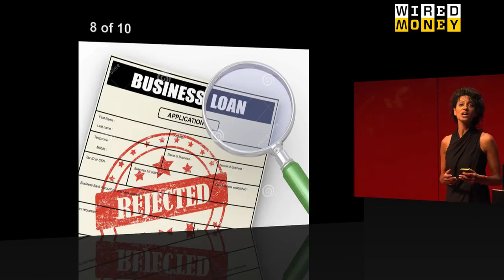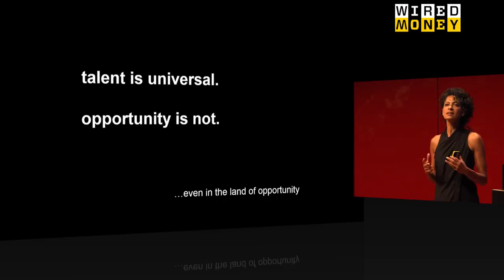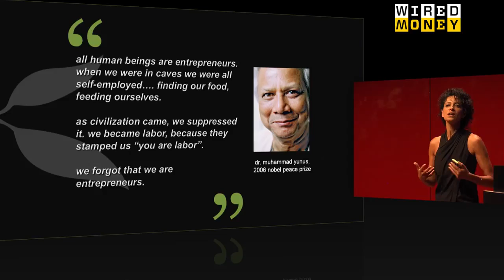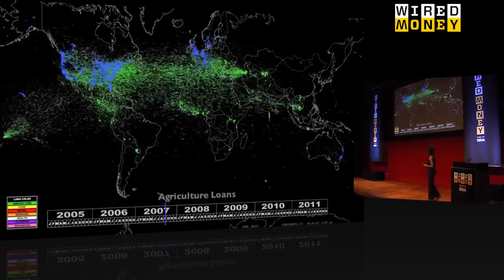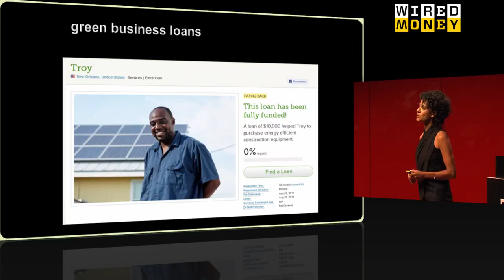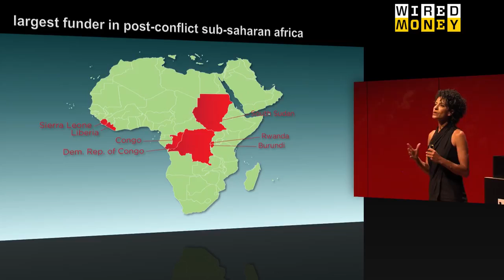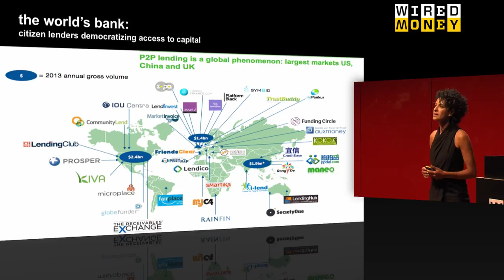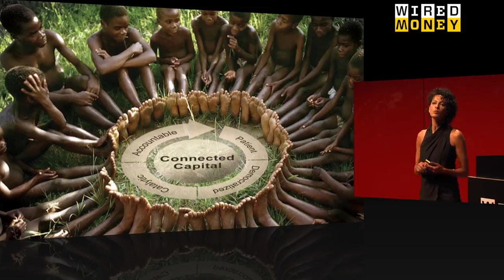Julie Hanna's: Kiva Became the Largest Funder in Post-Conflict Africa | WIRED Money talk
"Somewhere along the way, Kiva became the largest funder in post-conflict Africa," Hanna explained at WIRED Money 2015